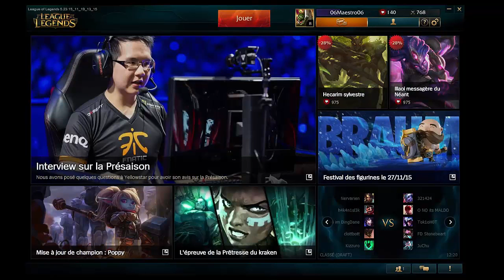FR/LOL/ON TEST DES CHAMPIONS/LOL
Mes Partenaires:
Mais sa si t'achète un jeu sur instant-gaming A LA FIN DE L'URL ET TU A 5% DE REDUCTION GRASSE A MOI : ?igr=MaestroG